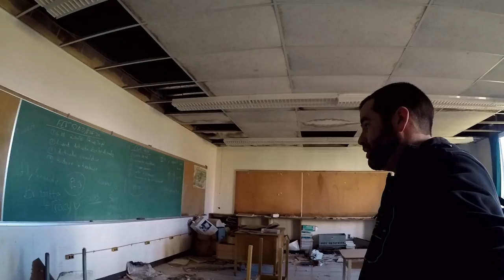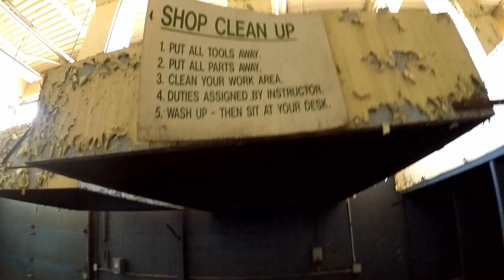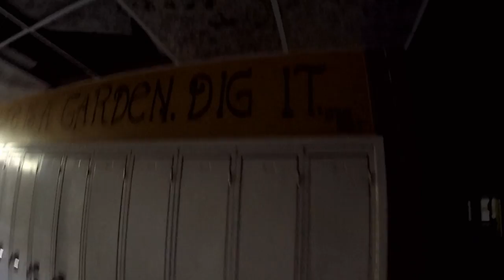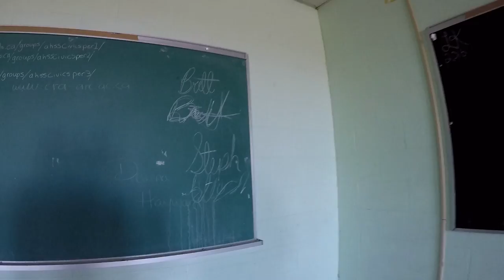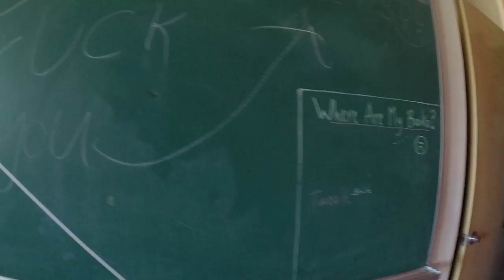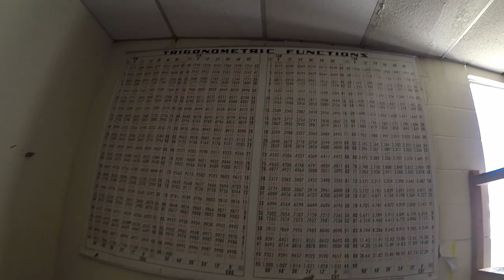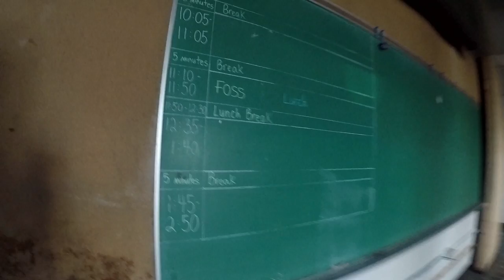Almaguin Highlands Abandoned Secondary School - Exploring a Massive Abandoned High School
Exploring a massive abandoned high school.  The school was built in the early 1950's & in a few short years under went major renovations to accommodate a larger student base from a wider area eliminating the need for two nearby & much smaller high schools.  This corridor connects to one of the additions & at the end you could find several class rooms on either side & then a large two story library.  At its peak, the high school could accommodate over 2,000 students!

By the mid 2000's discussions were underway for building a brand new school due to the original school aging & concerns of asbestos & construction began on the new facility in 2010.   The new school opened a year later however was not entirely finished & students still used the old school's facilities such as track meets & home soccer matches.

The new & much smaller school still is missing some of the essentials for track & field & when opened, many things were still missing or crudely built.  A fund raiser was held to so they could building bleachers & auditorium seats!  Meanwhile the old abandoned school is packed with desks, books, & so much more.  The amount of waste is quite surprising.